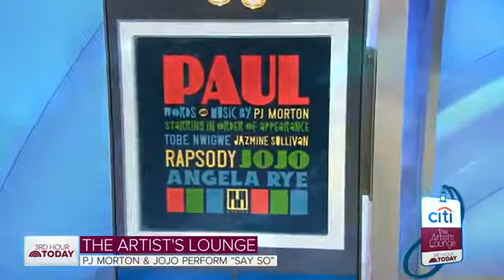PJ MORTON AND JOJO PERFORM 'SAY SO' LIVE